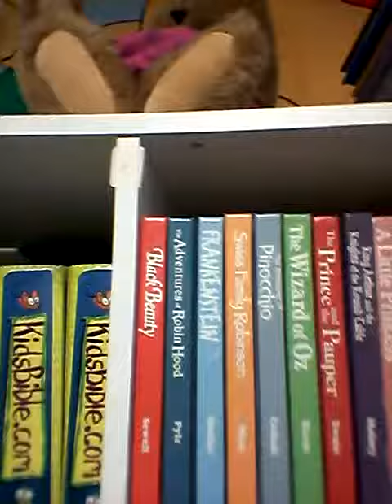New kids classic book and Colorado Book Collection - Update for April 2018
Update from Coyote Ridge Books in Broomfield Colorado.